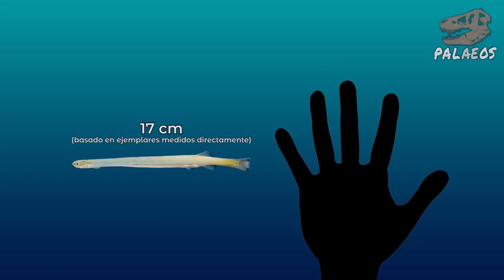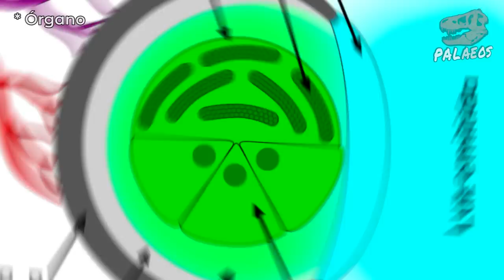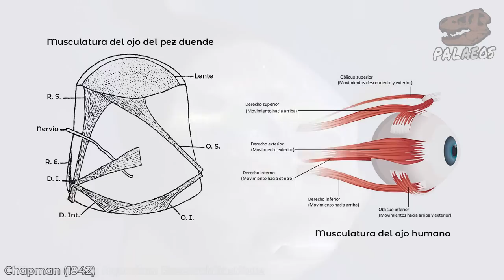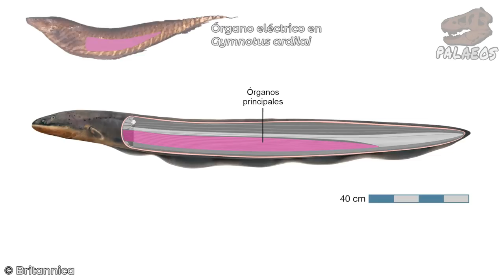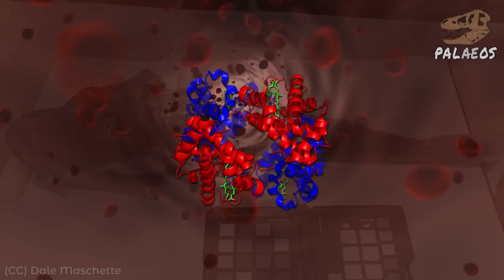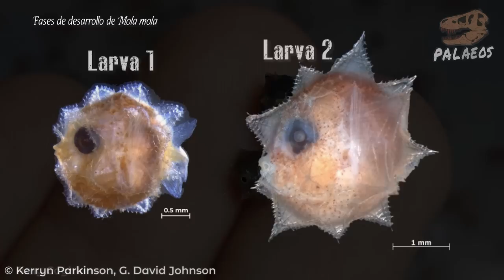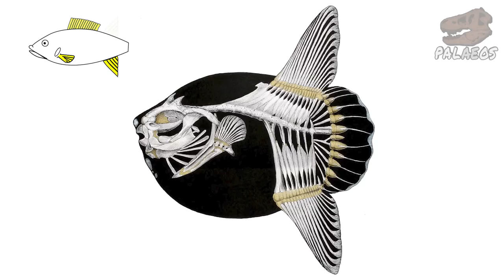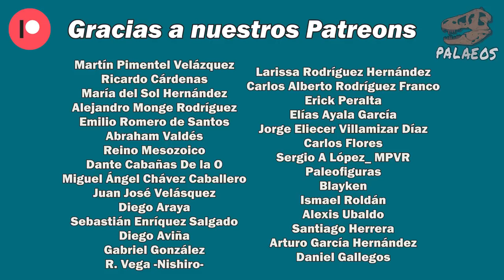Top 10: PECES (modernos) RAROS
El día de hoy te traemos un top 10 de los peces modernos más raros de todos. En este video encontrarás peces con formas muy raras: peces con brazos, peces con patas de araña, peces feos, peces bocones, ojones y más. También a algunos que rompen nuestras concepciones tradicionales de peces como ser monógamos, ser parásitos, o tener récords reproductivos... peculiares. Además, veremos a algunos peces con poderes como generar luz, potentes descargas eléctricas, tener sangre transparente y más. Y al final, un grupo de peces sorpresa que han sido difamados en extremo... ¡No te lo pierdas!

Fuentes:
Abd Rabou, A. F. N. et al. 2020. On the Ocean Sunfishes (…). Biomedical Journal of Scientific & Technical Research, 29(4), 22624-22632.
Bannikov, A. F. y Carnevale, G. 2009. A new percoid fish from the Eocene of Monte Bolca (…). Swiss Journal of Geosciences, 102(3), 481-488.
Baptista, M. et al. 2020. Biotoxins, Trace Elements, and Microplastics in the Ocean Sunfishes (Molidae). In The Ocean Sunfishes (pp. 186-215). CRC Press.
Bastos, D. A. et al. 2021. Social predation in electric eels. Ecology and evolution, 11(3), 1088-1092.
Binder, M. D., Hirokawa, N. y Windhorst, U. (Eds.). 2009. Encyclopedia of neuroscience (Vol. 3166). Berlin: Springer.
Catania, K. C. 2015. Electric eels use high-voltage to track fast-moving prey. Nature communications, 6(1), 1-6.
Chapman, W. M. 1942. The osteology and relationship of the bathypelagic fish Macropinna microstoma (…). Annals & Magazine of Natural History, 11, 272-304.
Davis, A. L. et al. 2020. Ultra-black camouflage in deep-sea fishes. Current Biology, 30(17), 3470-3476.
De Santana, C. D. et al. 2019. Unexpected species diversity in electric eels (…). Nature communications, 10(1), 1-10.
Freedman, J. A. y Noakes, D. L. 2002. Why are there no really big bony fishes? (…). Reviews in Fish Biology and Fisheries, 12(4), 403-416.
Froese, R. y Pauly, D. 2010. FishBase. Consultado: junio de 2022.
Gunnarsson, Á. et al. 2019. Migration pattern and evidence of homing in Atlantic wolffish (…). Fisheries Research, 215, 69-75.
Kock, K. H. 2005. Antarctic icefishes (…). A review, Part I. Polar biology, 28(11), 862-895.
Parsons, C. 1986. Dangerous marine animals of the Pacific coast. Helm Publishing, San Luis Obispo, Ca (USA).
Pietsch, T. W. 2005. Dimorphism, parasitism, and sex revisited: modes of reproduction among deep-sea ceratioid anglerfishes (…). Ichthyological Research, 52(3), 207-236.
Pietsch, T. W. 2009. Oceanic anglerfishes: extraordinary diversity in the deep sea. Univ of California Press.
Powell, D. C. 2003. A fascination for fish: adventures of an underwater pioneer (Vol. 3). Univ of California Press.
Regan, C.T. y E. Trewavas. 1932. Deep-sea anglerfish (Ceratioidea). Dana Rept., 2, 113 pp.
Reis, R. E. 2003. Check list of the freshwater fishes of South and Central America. Edipucrs.
Robison, B. H. y Reisenbichler, K. R. 2008. Macropinna microstoma and the paradox of its tubular eyes. Copeia, 2008(4), 780-784.
Schwarzhans, W. 2007. The otoliths from the middle Eocene of Osteroden near Bramsche, north-western Germany. Neues Jahrbuch für Geologie und Paläontologie, Abhandlungen, 244(3), 963-992.
Sidell, B. D. y O'Brien, K. M. 2006. When bad things happen to good fish (…). Journal of Experimental Biology, 209(10), 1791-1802.
Tyler, J. C. y Bannikov, A. F. 1992. New genus of primitive ocean sunfish (…). Copeia, 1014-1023.
Tyler, J. C. y Santini, F. 2002. Review and reconstructions of the tetraodontiform fishes from the Eocene of Monte Bolca (…). Studi e Ricerche sui giacimenti Terziari di Bolca, 9, 47-119.
Zhao, Y. et al. 1998. The major adult α-globin gene of Antarctic teleosts (…). Journal of Biological Chemistry, 273(24), 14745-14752.
Zuanon, J. y Sazima, I. 2004. Vampire catfishes seek the aorta not the jugular (…). Journal of Ichthyology and Aquatic Biology, 8(1), 31-36.